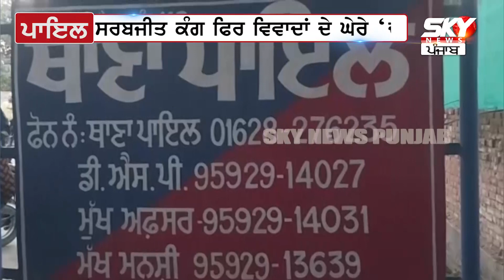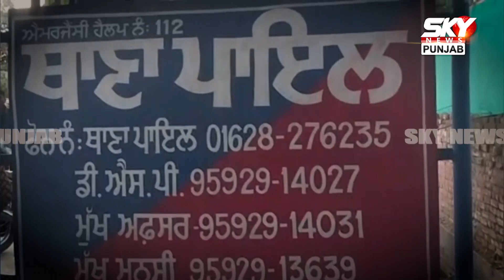ਲੋਕਾਂ ਨੇ ਥਾਣੇ ਮੁਹਰੇ ਪਾ'ਤਾ ਗਾਹ, ਨੌਜਵਾਨ ਕਰਨ ਲੱਗਾ ਸੀ ਆਤ+ਮਹੱ+ਤਿਆ, ਮੌਕੇ ਦੀਆਂ ਲਾਈਵ ਤਸਵੀਰਾਂ....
ਲੋਕਾਂ ਨੇ ਥਾਣੇ ਮੁਹਰੇ ਪਾ'ਤਾ ਗਾਹ, ਨੌਜਵਾਨ ਕਰਨ ਲੱਗਾ ਸੀ ਆਤ+ਮਹੱ+ਤਿਆ, ਮੌਕੇ ਦੀਆਂ ਲਾਈਵ ਤਸਵੀਰਾਂ ਹੋਈਆਂ ਕੈਮਰੇ 'ਚ ਕੈਦ